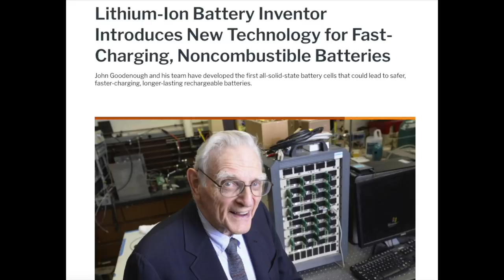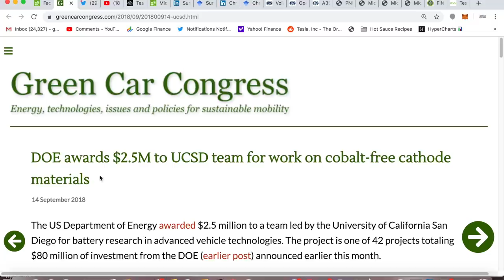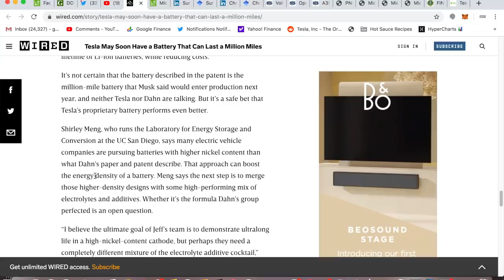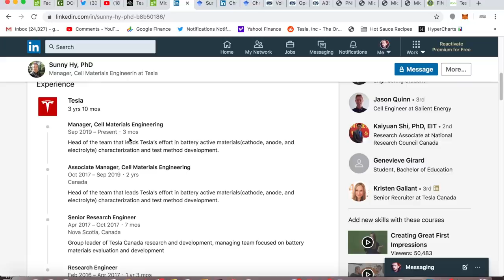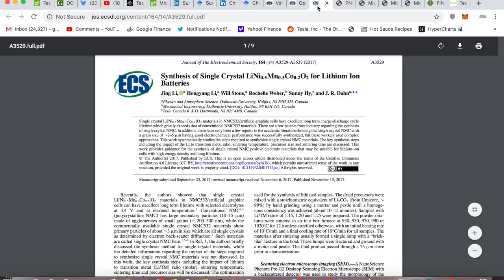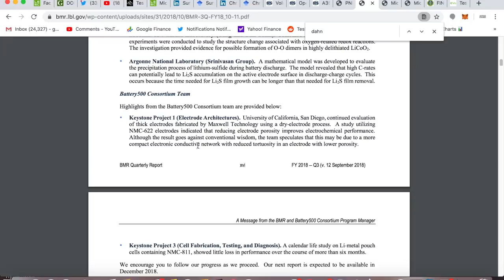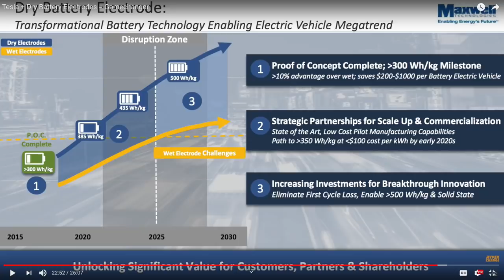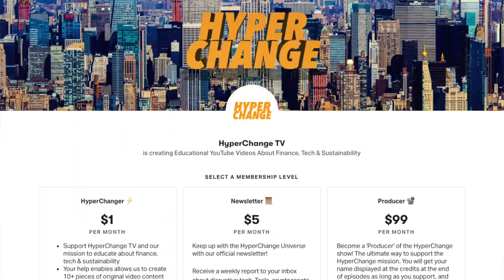Shirley Meng, Maxwell’s DBE, Jeff Dahn & Goodenough’s Glass Electrolyte: My Tesla Battery Conspiracy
An update on my speculation for Tesla's upcoming 2020 Battery & Powertrain investor day. New findings show that UCSD researcher Shirley Meng was working with Maxwell Technologies, to commercialize the Dry Battery Electrode (DBE) manufacturing process to "industrialize a completely cobalt-free, high energy density lithium-ion battery for electric vehicles." Is this the breakthrough tech Tesla will announce at its 2020 investor day? Additionally numerous of Meng's old research colleagues have published papers with Jeff Dahn (dating back until 2017), and now work at Tesla on new battery cells. Are any of these clues/papers related to John Goodenough's breakthrough glass electrolyte? I need your help!!!

LINK - Greencar Congress article about $2.5M grant for Shirley Meng & Maxwell